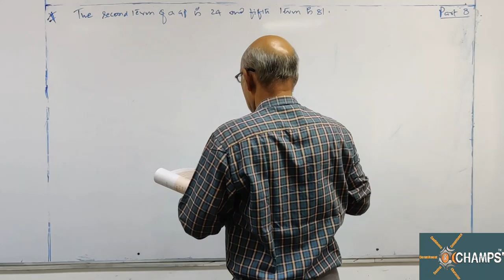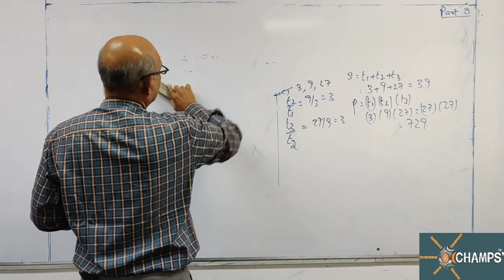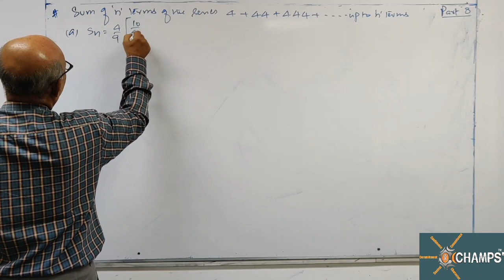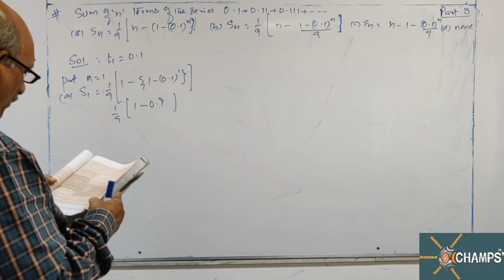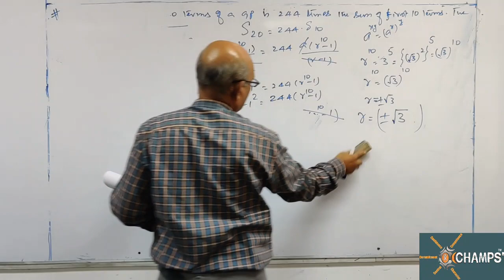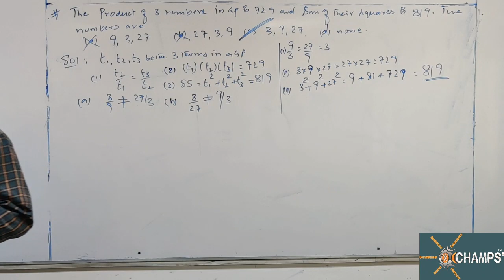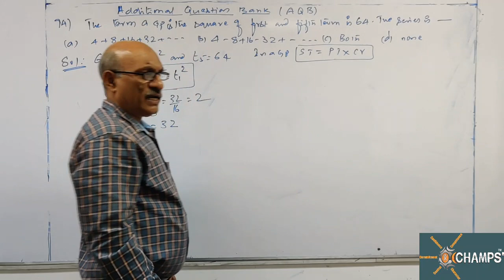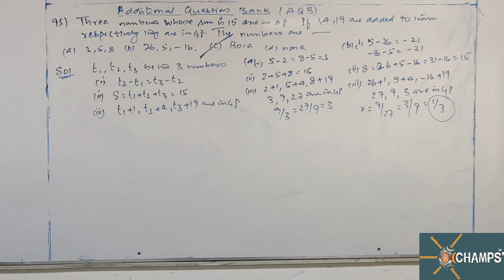CHAMPS QA CHP 06 AP & GP CLASS 08